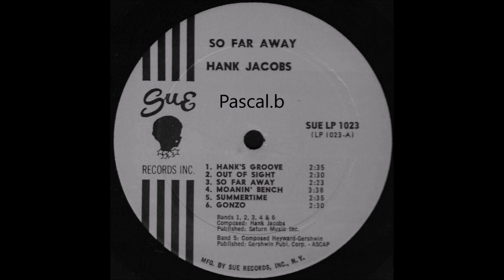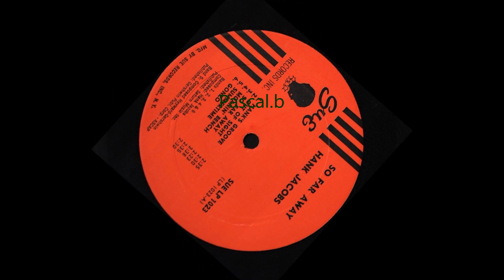Hank Jacobs - Hank's groove